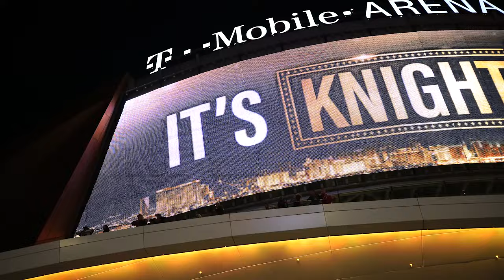DJ Ashba's Electric National Anthem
DJ Ashba ELECTRIFIED the Fortress on Sunday during the National Anthem with his Custom VGK Electric Guitar prior to the Golden Knights game against Los Angeles